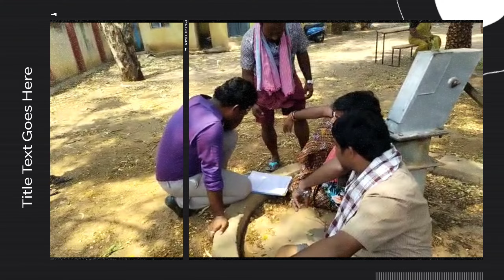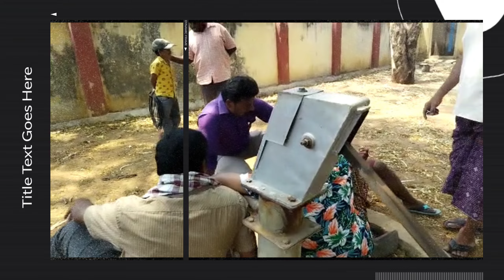#MAKING VIDEOS OF SANGHATANA 2023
!!sri raghavendra swamy art creations!!
!! sanghatana!!
!! Nani Naresh!!
!! lavanya Reddy!!
!!dop. Shankar nayudu!!
!! stints.saidulu!!
!! music. kondal!
!!editing.linga Reddy!!
!! dubbing. Adithya studio's!!
!! story screen play direction thiroop yerpula
!!producer..likhith Varma poojith Varma!!